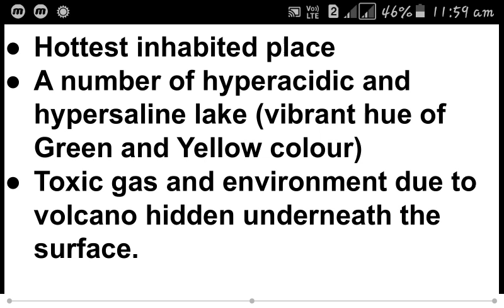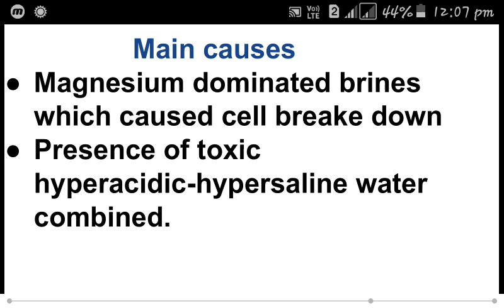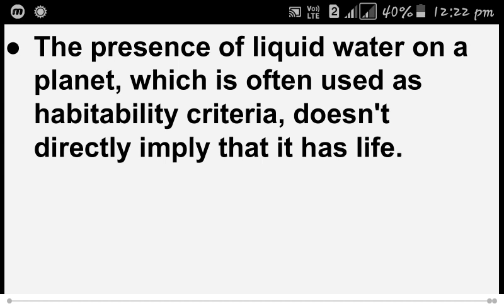DALLOL मे जीवन संभव नही।